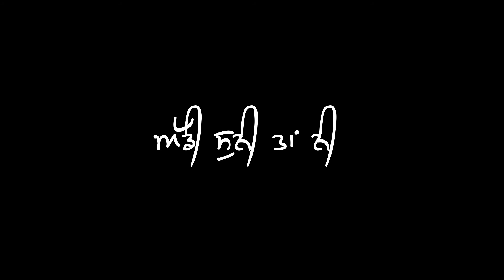addi sunni song black background status video of Karan aujla.karan aujla new trending song .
yaar v bathere billo cara v batheriya ni jindagi ch bas chano kamiya ne teriya.
khan bhaini
khan bhaini new song status
hlo frnds
instagram new reels
Instagram trending reels
new status
punjabi songs
punjabi videos
punjabi status videos
2021 best status video
boy sad video
boy attitude video
new status download
how to make status
new status green screen
new song green screen
new song red screen
heartbreak
heartbroken
tutte dil
sad mood video
alone
sad status
instagram new video
Instagram new reel video
new black screen status video
download black screen video
2021 new status video.
2021 trending songs
new trending instagram video
all songs black background
yaariyan status video
yaar velly